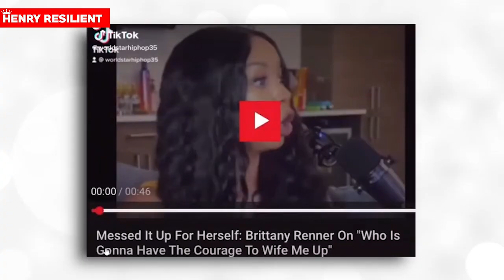Brittany Renner Is on Birth Control or is She Trying to trap someone for Child Support?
Brittany Renner Talks about Dating and How Much She Gets in Child Support